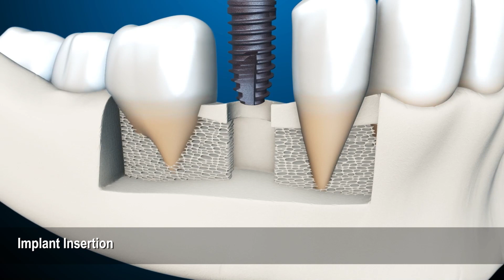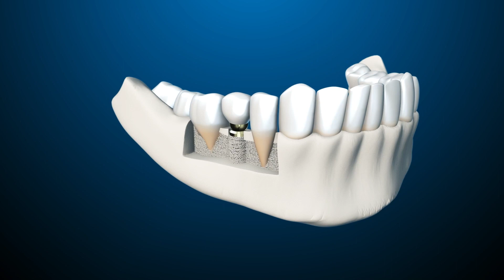BiomatePDL Osseointegration of Bone Cells (English subtitles)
PDL laser technology creates Biomate as a unique implant in the world because of the followings.

1.  Patented Precision Dimensional Laser (PDL) creates unique microchannel with micro-nano complex 3D pore.  The microchannel induces the precursor of osteoblast directional moving onto the implant surface, and the micro-nano 3D pore improves the efficiency of osteoblast adherence, proliferation, differentiation, and finally, bone formation.

2. The PDL produces a nanostructure with a thick titanium oxide (TiO2) layer on the rim of microchannel.  The TiO2 layer with anatase texture can effectively increase the adhesion of protein and osteoblast cells and promoting the bone growth on the implant surface.

3. The nanostructure with TiO2 also offers an environment for fibrin attach which benefits the for provisional matrix forming that is important for the early-stage bone healing.

4. The innovative microchannel with nanostructure can also induce angiogenesis which is crucial for new bone formation and bone maturation.